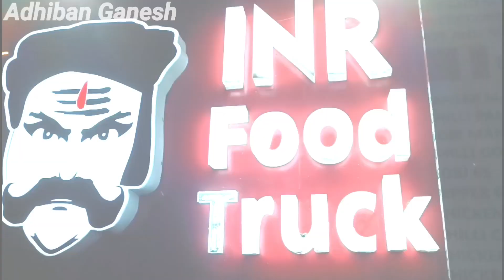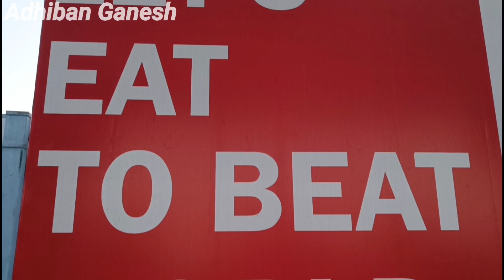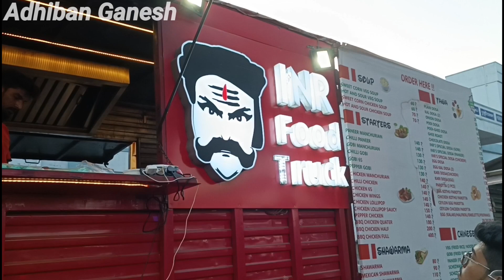INR Food Truck Vlog 🍟 | Best in Chennai - Puzhuthivakkam 💥 | First Food Vlog | Adhiban Ganesh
Hey guys... This is my video and our first Food Vlog of the INR Food Truck in Puzhuthivakkam, Chennai... Near Velachery... An evening restaurant offering a variety of amazing dishes with good quantity and quality of high taste... An unexpected video during an outing inside Chennai City with Friends... Try of Full Meat Shawarma, Veg Noodles, Podi Dosa, Paneer Dosa and Ceylon Parotta... And lot more fun interesting ones with our friends... Best Spot for College Students in Weekends, Foodies and Food Lovers... Fully Explained... Have a look of the vlog in Tamil... 😊❤️💙